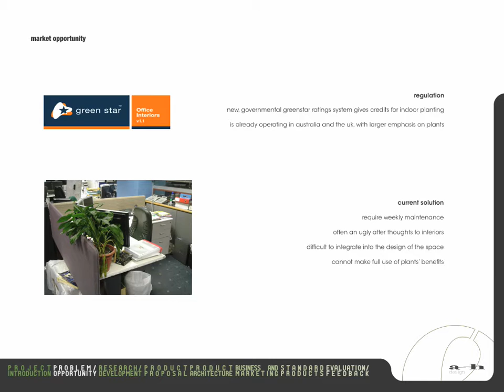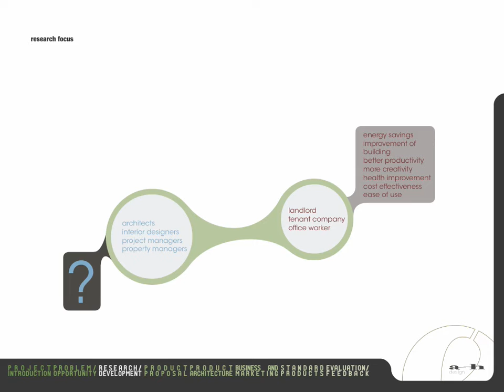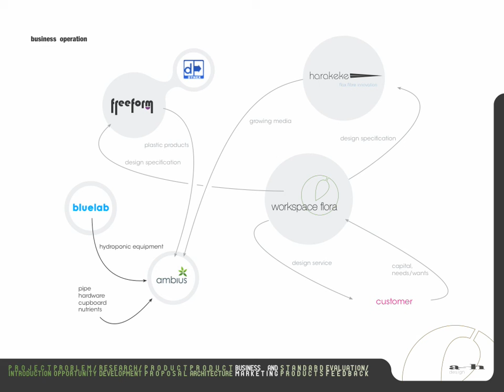workspace flora - grospline [watch in HD]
design project focused on improving the user experience of commercial interiors - all rights and intellectual property held.